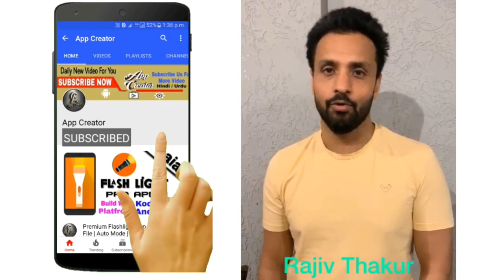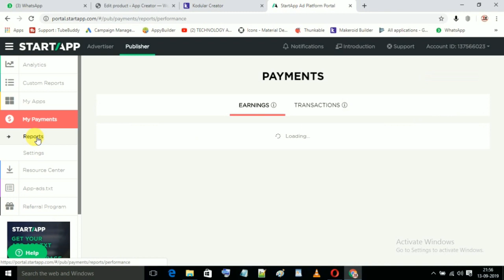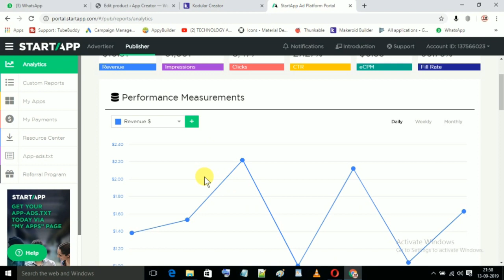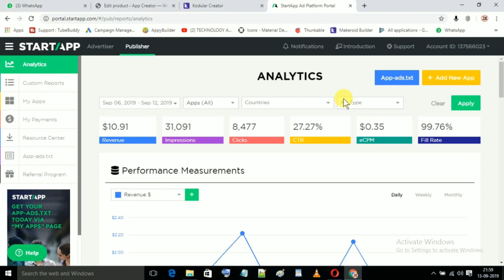Start App Payment Proof || +Admob +Startapp Earning proof || App Creator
How to get image from firebase in kodular wallpaper app  Show image from Firebase

Create Mp3 Music App in Kodular ( part 1)

Create Mp3 Music App in Kodular  ( Part 2 )

How to Create a Professional News App in Kodular | App Creator (part 3)